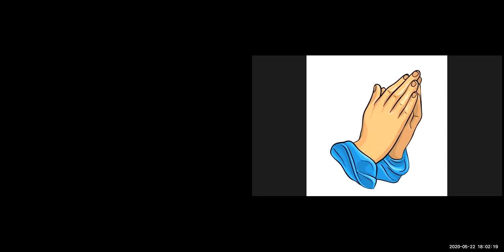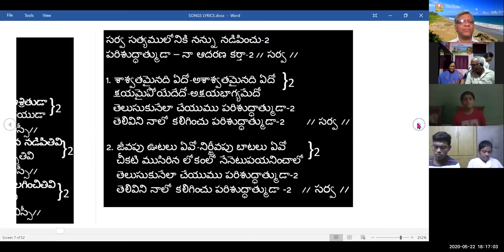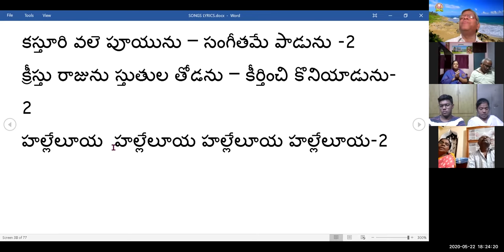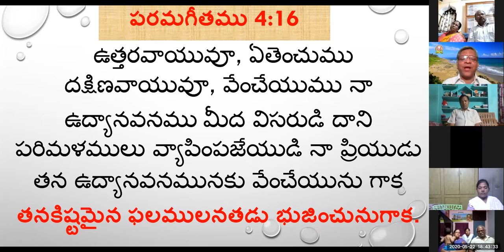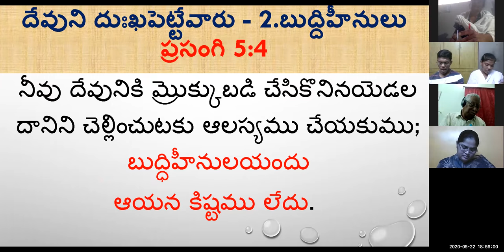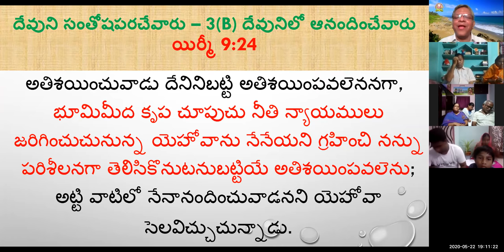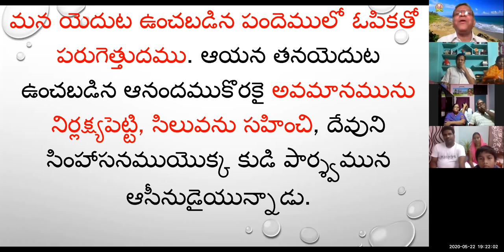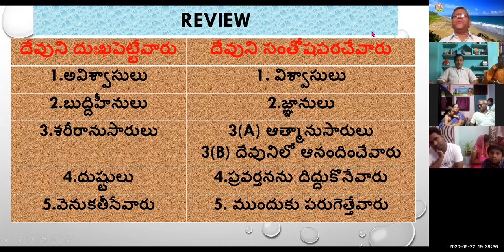22 MAY 2020 దేవుని దుఃఖ పరచేవారు సంతోషపరచేవారు ZOOM MTNG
దేవుని దుఃఖపెట్టేవారు – దేవుని సంతోషపరచేవారు

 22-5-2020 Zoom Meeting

పరమ Song 4:16 -  ఉత్తరవాయువూ, ఏతెంచుము దక్షిణవాయువూ, వేంచేయుము నా ఉద్యానవనముమీద విసరుడి దాని పరిమళములు వ్యాపింపజేయుడి నా ప్రియుడు తన ఉద్యానవనమునకు వేంచేయును  గాక తనకిష్టమైన ఫలముల నతడు భుజించునుగాక.

హెబ్రీ 11:6 అవిశ్వాసులు కీర్తన 147:10-11 విశ్వాసులు
ప్రసంగి 5:4 బుద్ధి హీనులు సామెతలు 10:1 జ్ఞానులు
రోమా 8:8 శరీరానుసారులు రోమా 8:5-8
యిర్మీయా9:24 ఆత్మానుసారులు
దేవునిలో ఆనందించేవారు
కీర్తన 5:4
యెహెజ్కేలు 18:32 దుష్టులు యెహెజ్కేలు 18:23 ప్రవర్తనను దిద్దుకొనేవారు
హెబ్రీ 10:38 వెనుకతీసేవారు హెబ్రీ 12:1, 2 ముందుకు పరుగెత్తేవారు

దేవుని దుఃఖపెట్టేవారు - 1.అవిశ్వాసులు

హెబ్రీ 11:6
విశ్వాసములేకుండ దేవునికి ఇష్టుడైయుండుట అసాధ్యము; దేవునియొద్దకు వచ్చువాడు ఆయన యున్నాడనియు, తన్ను వెదకువారికి ఫలము దయచేయువాడనియు నమ్మవలెను గదా.
దేవుని సంతోషపరచేవారు - 1. విశ్వాసులు

కీర్తన 147: 10,11
10 గుఱ్ఱముల బలమునందు ఆయన సంతోషించడు నరుల కాలిసత్తువయందు ఆయన ఆనందించడు.
11 తనయందు భయభక్తులు గలవారియందు తన కృపకొరకు కనిపెట్టువారియందు యెహోవా ఆనందించువాడైయున్నాడు.
దేవుని దుఃఖపెట్టేవారు - 2.బుద్దిహీనులు

ప్రసంగి 5:4
 నీవు దేవునికి మ్రొక్కుబడి చేసికొనినయెడల దానిని చెల్లించుటకు ఆలస్యము చేయకుము; బుద్ధిహీనులయందు
ఆయన కిష్టము లేదు.

దేవుని సంతోషపరచేవారు - 2.జ్ఞానులు

సామె 10 : 1
జ్ఞానముగల కుమారుడు తండ్రిని సంతోషపరచును బుద్ధిలేని కుమారుడు తన తల్లికి దుఃఖము పుట్టించును.

దేవుని దుఃఖపెట్టేవారు - 3.శరీరానుసారులు

 రోమా 8:8
కాగా శరీరస్వభావము గలవారు దేవుని సంతోషపరచ నేరరు.
దేవుని సంతోషపరచేవారు – 3(a) ఆత్మానుసారులు

రోమా 8: 5-8
5 శరీరానుసారులు శరీరవిషయములమీద మనస్సునుంతురు; ఆత్మానుసారులు ఆత్మవిషయముల మీద మనస్సునుంతురు; శరీరానుసారమైన మనస్సు మరణము; 6 ఆత్మానుసారమైన మనస్సు జీవమును సమాధానమునై యున్నది. 7 ఏలయనగా శరీరానుసారమైన మనస్సు దేవునికి విరోధమైయున్నది; అది దేవుని ధర్మశాస్త్రమునకు లోబడదు, ఏమాత్రమును లోబడనేరదు. 8 కాగా శరీరస్వభావము గలవారు దేవుని సంతోషపరచనేరరు.

దేవుని సంతోషపరచేవారు – 3(b) దేవునిలో ఆనందించేవారు

యిర్మీ 9:24
అతిశయించువాడు దేనినిబట్టి అతిశయింపవలెననగా, భూమిమీద కృపచూపుచు నీతి న్యాయములు జరిగించుచునున్న యెహోవాను నేనేయని గ్రహించి నన్ను పరిశీలనగా తెలిసికొనుటనుబట్టియే అతిశయింపవలెను; అట్టి వాటిలో నేనానందించువాడనని యెహోవా సెలవిచ్చుచున్నాడు.
దేవుని దుఃఖపెట్టేవారు - 4.దుష్టులు

కీర్తన 5:4
నీవు దుష్టత్వమును చూచి ఆనందించు దేవుడవు కావు చెడుతనమునకు నీయొద్ద చోటు లేదు
యెహెజ్కేలు 18:32
మరణమునొందువాడు మరణము నొందుటనుబట్టి నేను సంతోషించువాడను కాను. కావున మీరు మనస్సుత్రిప్పుకొనుడి అప్పుడు మీరు బ్రదుకుదురు; ఇదే ప్రభువగు యెహోవా వాక్కు.

దేవుని సంతోషపరచేవారు – 4. ప్రవర్తనను దిద్దుకొనేవారు

యెహెజ్కేలు 18:23
 దుష్టులు మరణము నొందుటచేత నా కేమాత్రమైన సంతోషము కలుగునా? వారు తమ ప్రవర్తనను దిద్దుకొని బ్రదుకుటయే నాకు సంతోషము; ఇదే ప్రభువగు యెహోవా వాక్కు.

దేవుని దుఃఖపెట్టేవారు - 5.వెనుకతీసేవారు

హెబ్రీ 10:38
నా యెదుట నీతిమంతుడైనవాడు విశ్వాసమూలముగా జీవించును గాని అతడు వెనుకతీసిన యెడల అతని యందు నా ఆత్మకు సంతోషముండదు.

దేవుని సంతోషపరచేవారు – 5. ముందుకు పరుగెత్తేవారు

 హెబ్రీ 12: 1,2
ఇంత గొప్ప సాక్షి సమూహము మేఘమువలె మనలను ఆవరించియున్నందున 2 మనముకూడ ప్రతి భారమును, సుళువుగా చిక్కులబెట్టు పాపమును విడిచిపెట్టి, విశ్వాసమునకు కర్తయు దానిని కొనసాగించువాడునైన యేసు వైపు చూచుచు, మన యెదుట ఉంచబడిన పందెములో ఓపికతో పరుగెత్తుదము. ఆయన తనయెదుట ఉంచబడిన ఆనందముకొరకై అవమానమును నిర్లక్ష్యపెట్టి, సిలువను సహించి, దేవుని సింహాసనముయొక్క కుడి పార్శ్వమున ఆసీనుడైయున్నాడు